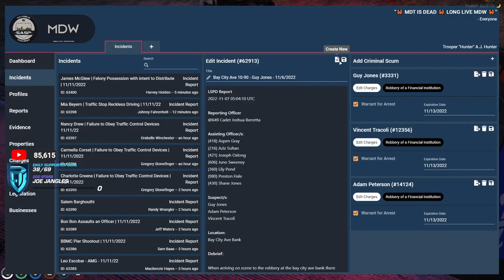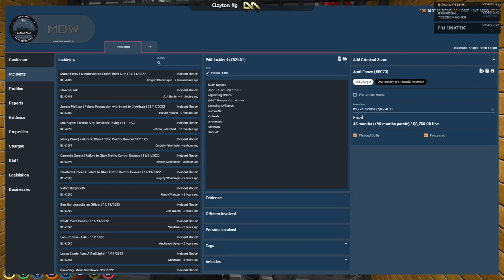CG vs CGPD: *EXTREME SBS* Fleeca Bank Robbery (multiple POVs)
see pinned comment for links to socials + timestamped vods

timestamps
0:00 cg grab a hostage
1:24 aj, conan, garry, and soze arrive to the bank and SBS levels increase exponentially
6:25 chase begins
7:51 chawa breaks aj's ankles + chase continues
10:41 chawa takes the jewelry store jump + chase continues
14:12 chawa takes a jump in the vinehood hills
14:51 a local pulls chawa out of the car lol
15:07 cg take off and hide in a bush
16:07 aj finds cg + chase resumes
19:39 chawa takes the jewelry store jump again and flips the car
20:05 foot chase
20:59 mr. k grapples away from soze lol + foot chase continues
22:18 baas and brian talk to april
25:12 cops find k on the roof
26:14 mr. k loses the cops on top of rockford plaza
27:31 jaylen tries to save april
28:59 aj talks to april
32:05 brian takes jaylen to MRPD
33:18 jaylen gets processed

more about this channel and this video:
all videos on this channel are edited by me. the goal for this video was to create a high-quality, creative multiple perspective edit of cg's fleeca bank + chase. this video took around 10 hours to edit in total and i edited this together using 12 different perspectives. editing with multiple perspectives is a form of storytelling that combines multiple storylines into one video to give the audience a full understanding of this chase. text commentary is written by me to explain further context and/or educate further about game mechanics, etc. that are important for understanding different parts of the video. i refine these edits by equalizing volume levels across povs (as best i can) and by making sure every pov is synced up perfectly. editing these events together with multiple povs adds significant creative value and creates a unique nopixel/gta rp viewing experience. hope you enjoy watching it as much as i enjoyed creating it!